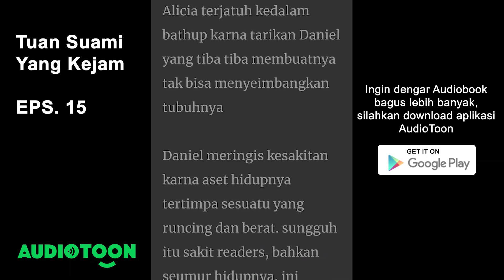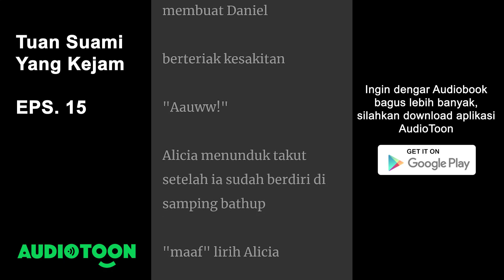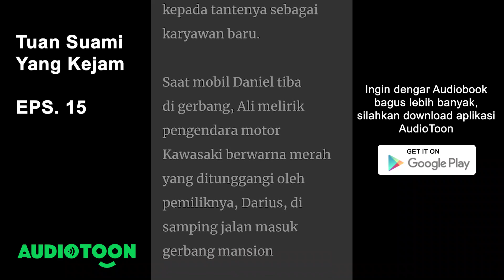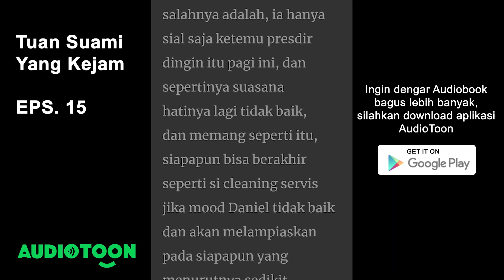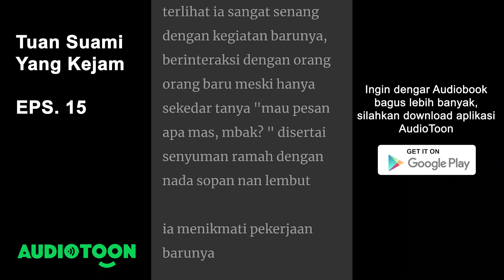TUAN SUAMI YANG KEJAM EPS 15 | Mengganti Kakak Menikahi CEO Kejam | Audiobook Indonesia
"jangan menyentuhku bodoh!"
"tapi tuan tadi___"
"Saya sudah tak berselera" seru Daniel memotong ucapan Alicia
Alicia menghela napas lega, akhirnya ia bisa menjauh dari makhluk aneh didepannya ini